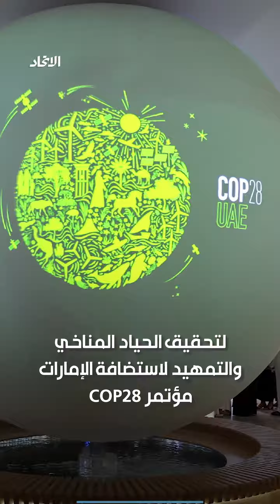الريادة وصناعة المستقبل